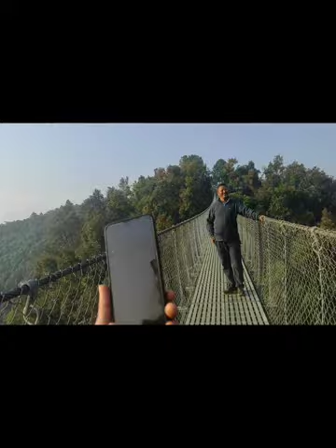Holi Festivald 2079